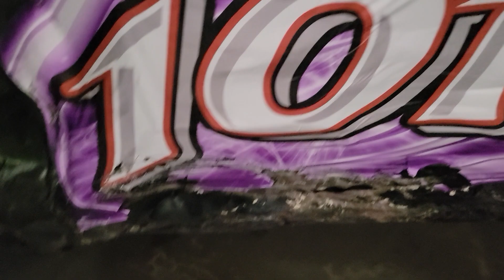Derby Update #2 2022 Cornhusker Chaos Aftermath!